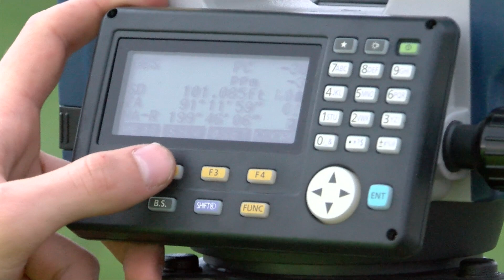Land Surveying - Parkland College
Learn about the Land Surveying Program at Parkland College